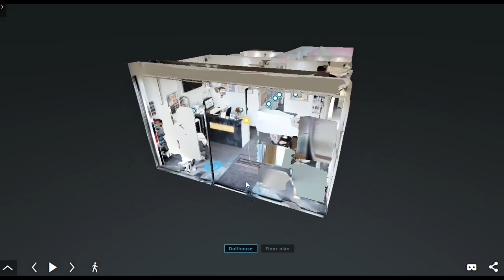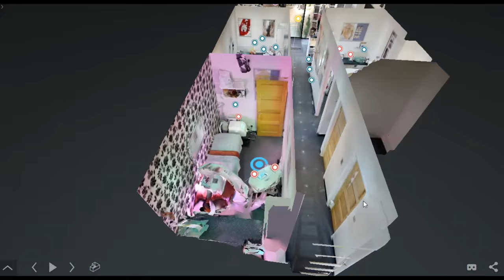Marketing for Beauty and Hair Salons, Spas, Dentists - Virtual Reality Tour.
Virtronix is the one of the leading providers of immersive marketing techniques for beauty and hair salons, spas and dentists. It's main business is helping engage their audience and prospective buyers by allowing them to Virtually Tour around the salons, clinics or practices. No need for VR headsets, this type of Virtual Reality for beauty salons and hair salons, spas and dentists can be viewed on any device and includes many up-selling "tags" such as the promotion of products and treatments. This may be pdf, text or even video. The 3D 360 Virtual Reality tours by Virtronix and Matterport have worked very well in generating customer enquiries for BeauSynergy skin clinic and will do the same for other your beauty salon and hair salon, dentist , dental practice and spa.